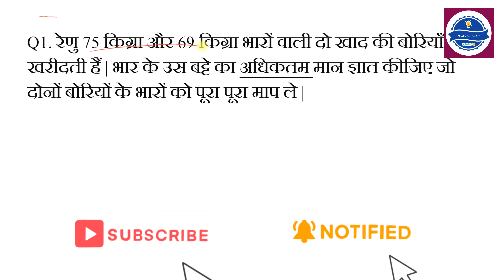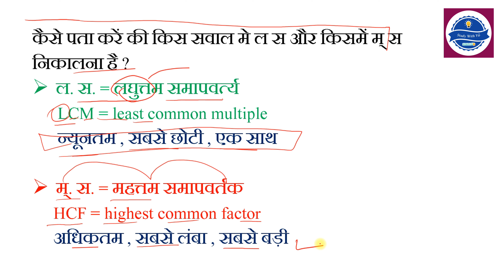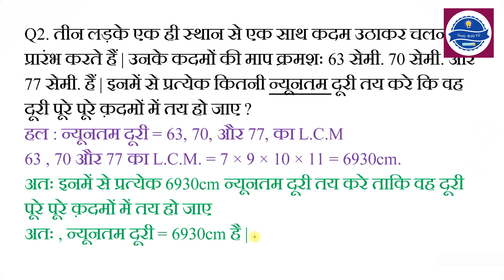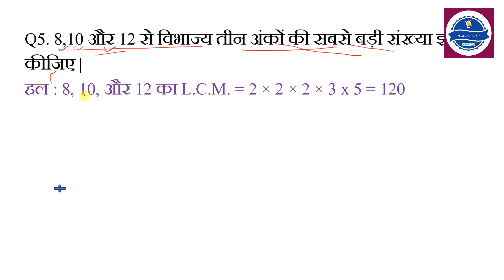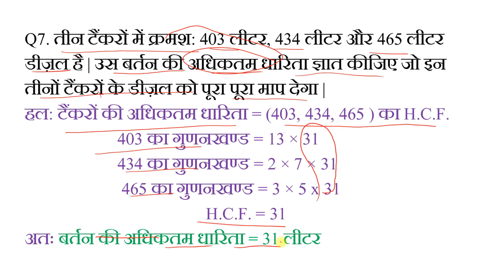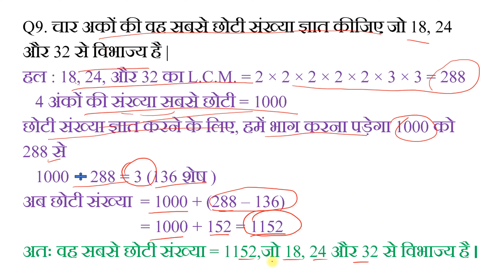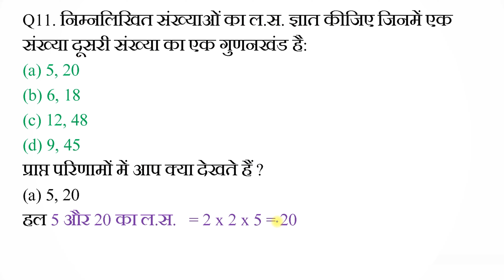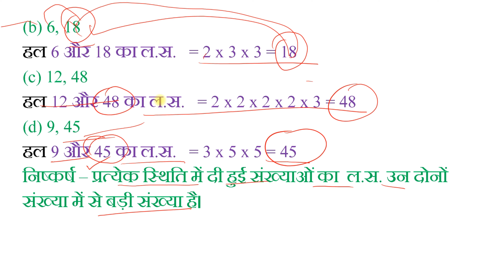Chapter 3 Playing with numbers || NCERT Maths class 6 || Exercise 3.7 || by Yogesh sir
इस विडिओ में ल. स. और म. स. पर आधारित सवालों को हल किया गया । जो सभी परीक्षाओं के लिए महत्वपूर्ण हैं।

"संख्याओं के साथ खेलना" एक NCERT कक्षा 6 गणित के तीसरे अध्याय का शीर्षक है। यह अध्याय बच्चों को संख्याओं की मजेदारी और उनके साथ खेलने के तरीके सिखाता है। यह अध्याय बच्चों को गणना, समीकरण, पैटर्न और अन्य गणितिक अवसरों का सही तरीके से उपयोग करने की कला सिखाता है।

इस अध्याय में विभिन्न प्रकार के गणितिक खेल और कार्यक्रमों की चर्चा की जाती है, जो छात्रों को गणना कौशल, मानसिक गतिविधियाँ, संज्ञानात्मक विकास और गणित के विभिन्न पहलुओं के साथ आपसी समर्पण की महत्वपूर्णता समझाते हैं।

इस अध्याय के मुख्य विषय निम्नलिखित हो सकते हैं:

*खेल और गणित का संबंध:

*संख्याओं की गणना: इस अध्याय में, छात्रों को अंकों की बुनाई, गिनती, अवरोहण और आरोहण की अभ्यास करने का अवसर मिलता है।

*पैटर्न: छात्रों को विभिन्न प्रकार के पैटर्न, जैसे कि त्रिभुज, चतुर्भुज,आदि की पहचान करने की कला सिखाई जाती है।

*गणितिक खेल:

*समस्याएँ और पहेलियाँ: छात्रों को विभिन्न प्रकार की गणितिक समस्याएँ और पहेलियाँ हल करने का मौका मिलता है, जिनसे उनका मानसिक विकास होता है।

इस पाठ का उद्देश्य छात्रों को गणित को एक मनोरंजनात्मक और सहयोगी तरीके से सीखने की प्रोत्साहित करना है और उन्हें संख्याओं के साथ खेलकर उनकी समझ और गणना कौशल में सुधार करने में मदद करना है।

Mathematics